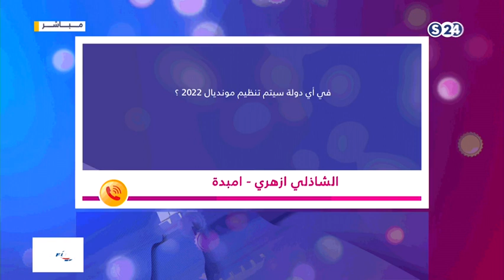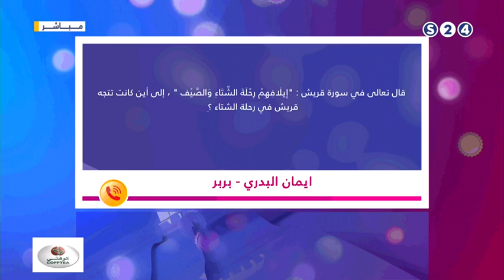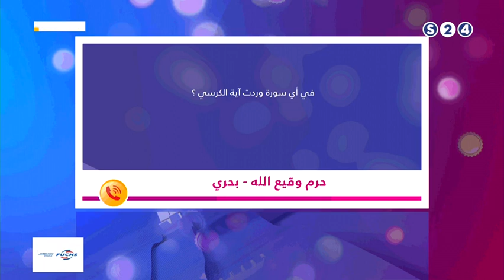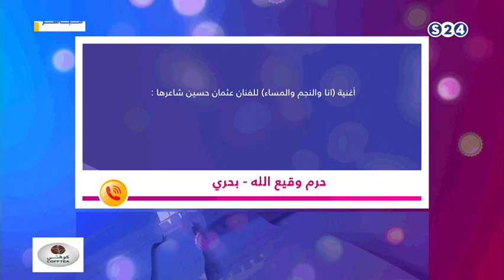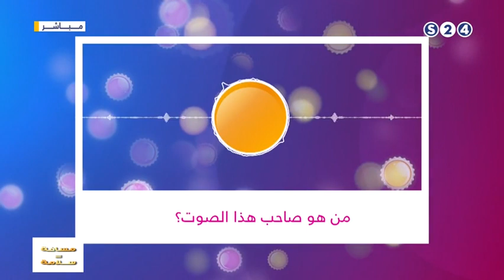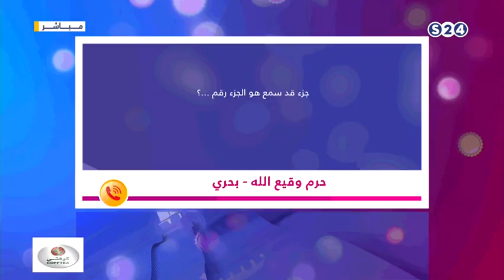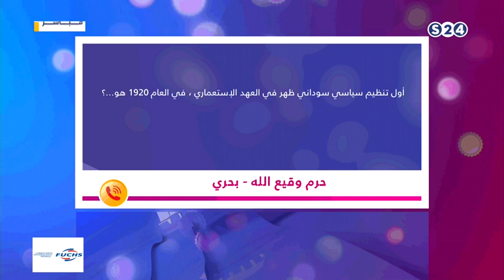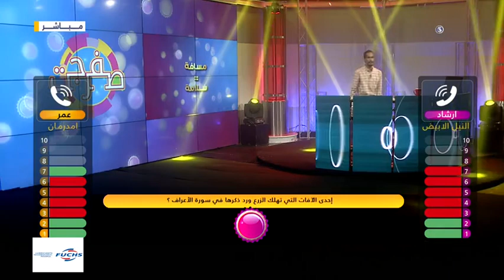صفرجت | الحلقة العاشرة - رمضان 2020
انتقلت سودانية ٢٤ مع عدد من القنوات الى قمر عربسات  على الترددات  :
12523 رأسي- 12034 أفقي معدل ترميز
27500

ـــــــــــــــــــــــــــــــــــــــــــــــــــــــــــــ

ـــــــــــــــــــــــــــــــــــــــــــــــــــــــــــــ

اقوى البرامج الخاصة بالقناة :

ـــــــــــــــــــــــــــــــــــــــــــــــــــــــــــــ

ـــــــــــــــــــــــــــــــــــــــــــــــــــــــــــــ